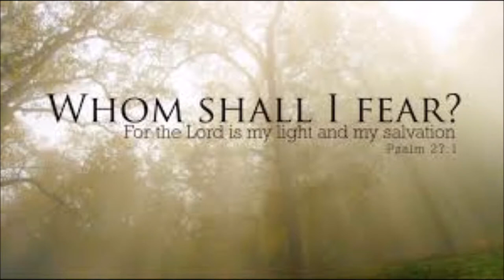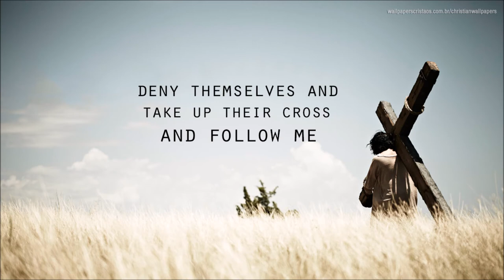The Good News (Tools to use against Satan)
Welcome,

Here at (Exposing 21st Century Satanism.) We spread the good news of the gospel, in a different style a direct no BS straight to the point style. You see Satan and his fallen angels are attempting to distract you from the good news.

It's important to spread the good news in hopes of the Gospel being heard across the world. Now that we have the salvation of our Lord Jesus Christ we can openly share the good news of the Kingdom of God.

God Bless